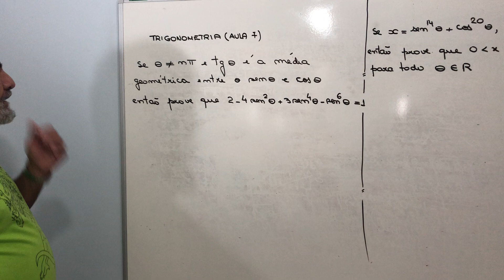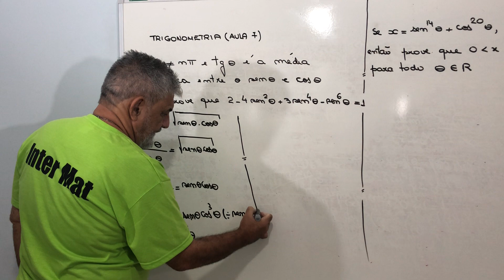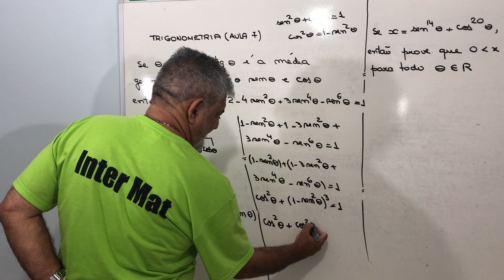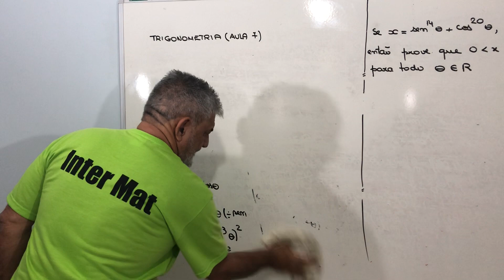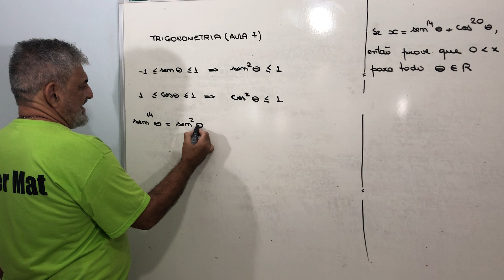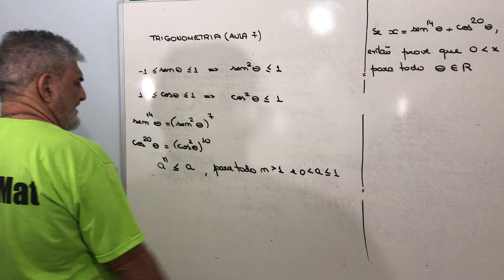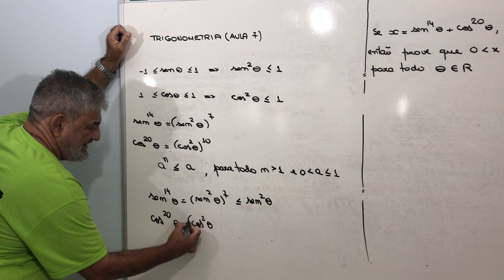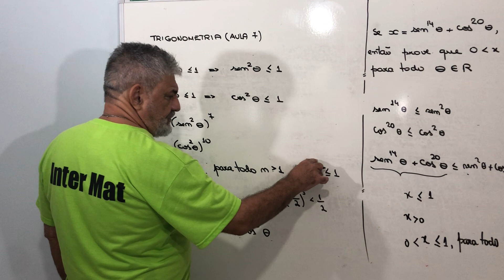Trigonometria Aula 7